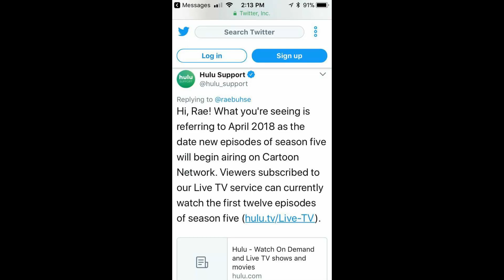My Reaction to Steven Universe Returning in April